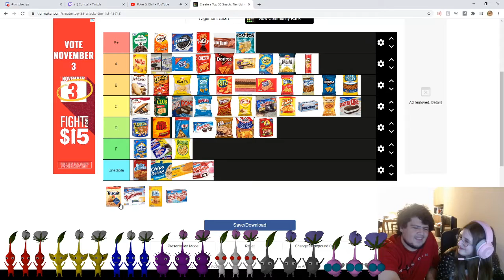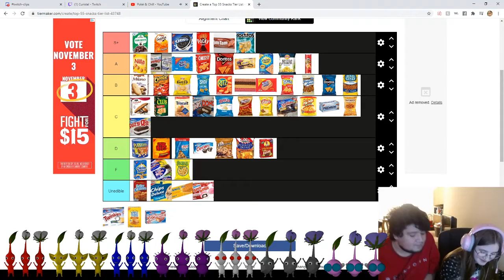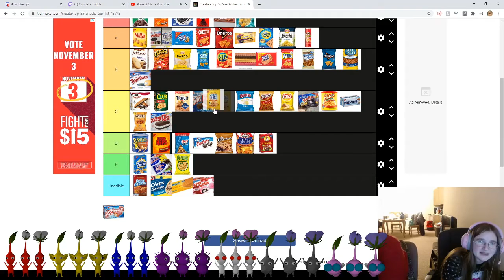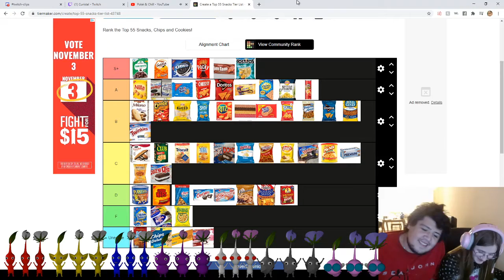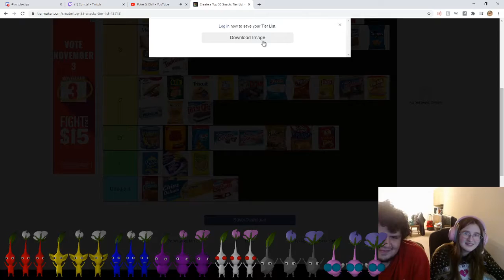Snack Tier List Part 3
Making a tier list for snacks with my boyfriend.